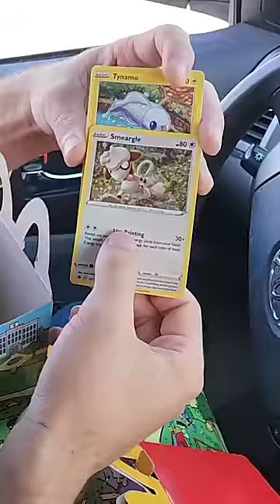More McDonalds Pokemon Cards?!?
Can we collect all the New McDonalds 2022 Pokemon Cards??
We ordered 10 Happy Meals to find out!!